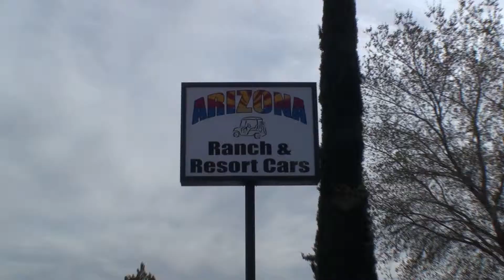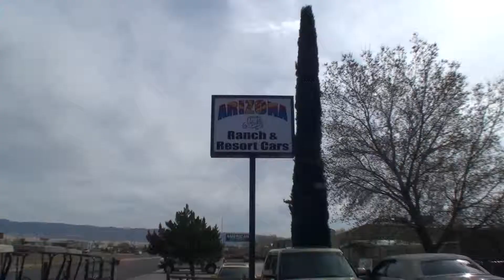Meet The Merchants - Arizona Ranch and Resort Golf Carts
Jeff Demand visits Arizona Ranch and Resort Cars in Prescott Valley to learn about the various uses of these versatile vehicles